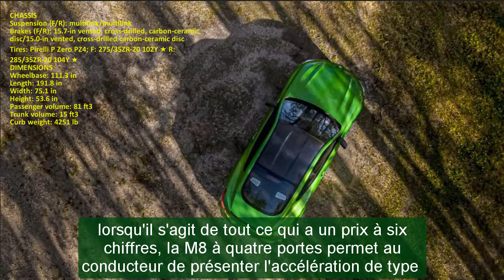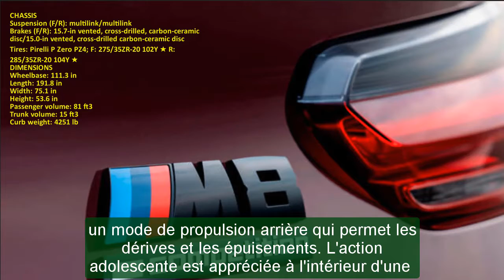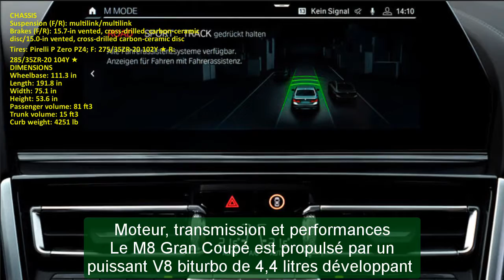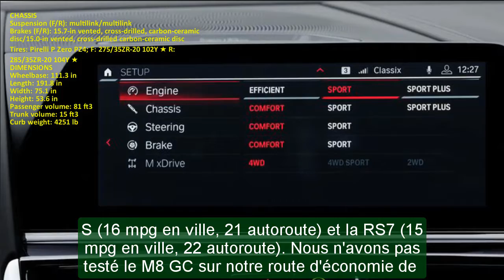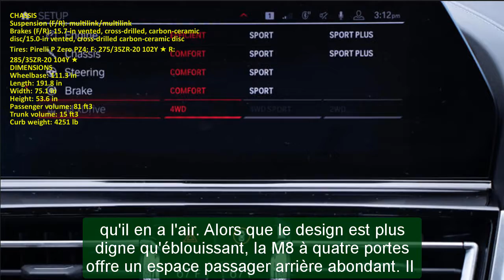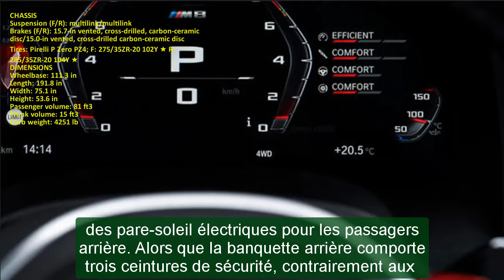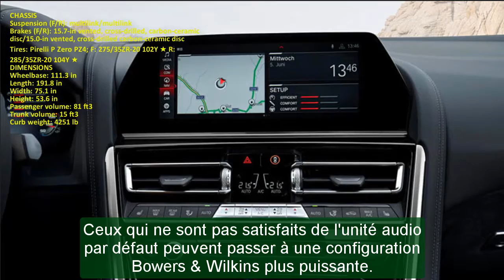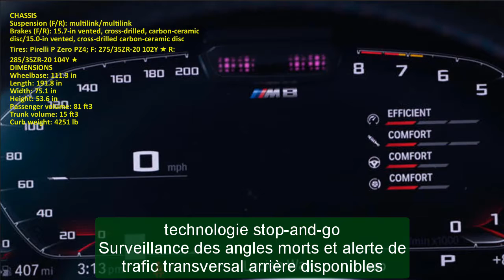2022 bmw m850i gran coupe | 2022 bmw m850i convertible | 2022 bmw m8 competition 0-60 | New cars!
Chuyên thầm kín mới xin trân trọng giới đến quý vị:2022 bmw m850i gran coupe | 2022 bmw m850i convertible | 2022 bmw m8 competition 0-60 | New cars!
Trân trọng.